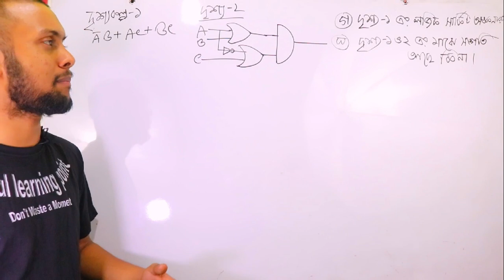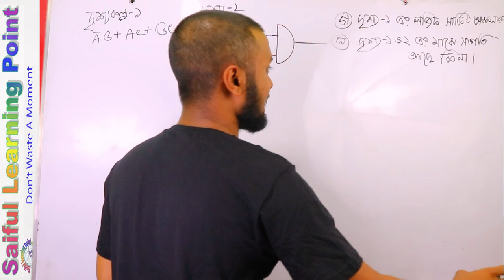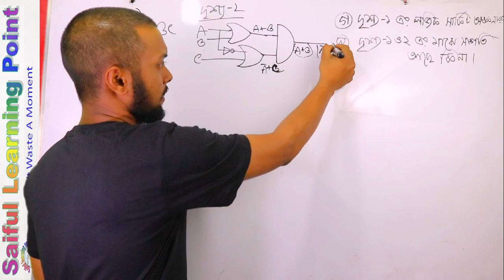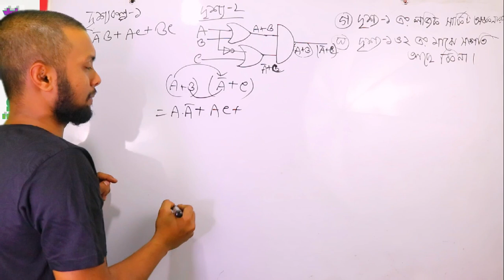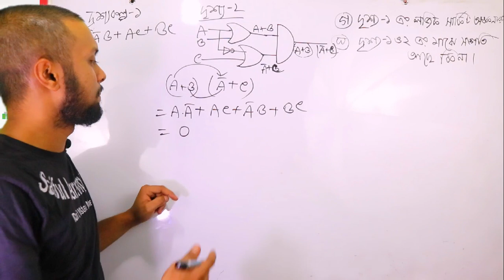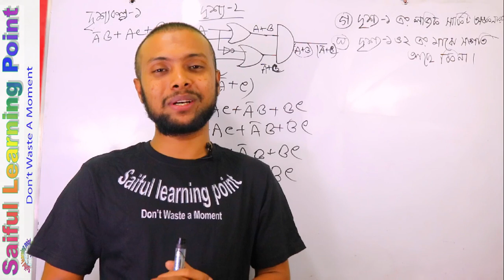ICT 3.2:Logic Gate || Madrasha Board 2019 || Question No-4 Solution || HSC ICT Chapter 3.2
আসসালামু আলাইকুম প্রিয় ছাত্র-ছাত্রী, উন্নত ও বোঝার উপযুক্ত ক্লাস তৈরীর  জন্য স্পন্সর এবং ডোনেশন একটা খুব প্রয়োজনীয় বিষয় । আমার ক্লাসগুলো তৈরিতে এর শুন্যতা ভীষণ । আল্লাহর রহমত, নিজের প্রচেষ্টা এবং আপনাদের অব্যাহত ভালোবাসায় আমার এগিয়ে চলা । যদি আপনি উপকৃত হয়ে থাকেন, আশাকরি আপনার সুযোগ থাকলে ভিডিও তৈরিতে স্পন্সার অথবা ডোনেট করে আমার নতুন ক্লাসগুলো তৈরি ও পথচলাকে বেগবান করবেন ইনশাআল্লাহ । - যোগাযোগ+বিকাশ:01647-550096।